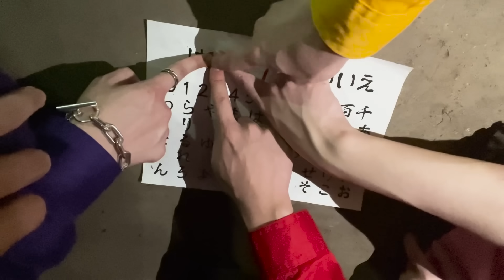【超罰当たり】心霊スポットでこっくりさんしたらただの暴露大会になったんだがｗｗｗｗ【岳集落】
👾各種問い合わせ・受付はこちら→X(旧Twitter)@Shirai_uketsuke